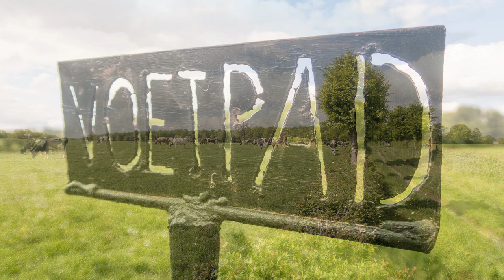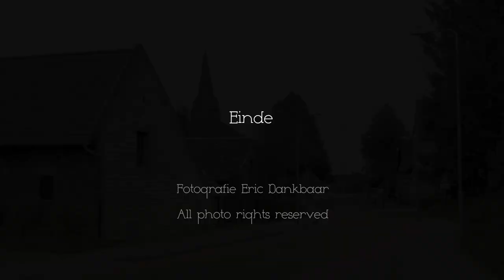Wandelen Bocholtz (Zuid-Limburg) - Orsbach (D) | WGZL 728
Panoramische grenswandeling over veldwegen en soms pittige bospaden. Ontdek ook hoe mooi en veelzijdig Zuid-Limburg is als je het te voet doorkruist op mijn YouTube kanaal. Hierop vind je een scala van fotopresentaties die ik tijdens vele wandeltochten door Zuid-Limburg en het drielandengebied maakte.

Deze route voert langs Bocholtzerheide, Nijswiller, Mamelis en via het Duitse Orsbach weer terug naar Bocholtz. Wandelen en fotograferen 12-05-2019.

Voor meer informatie over deze wandelroute zie routenummer 728.